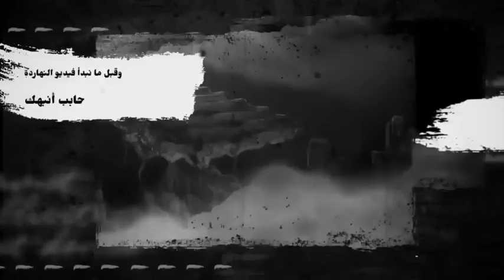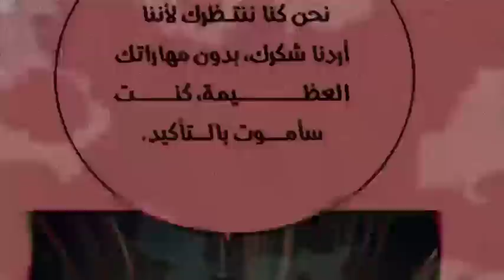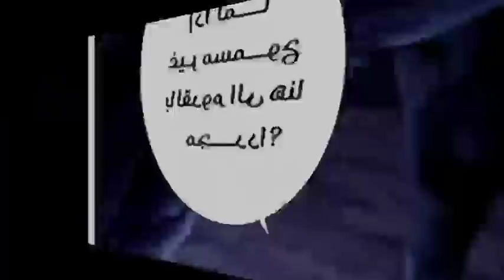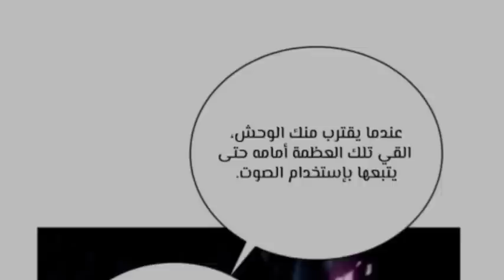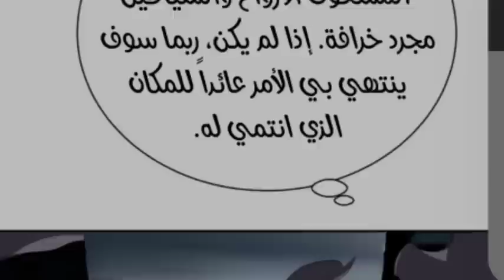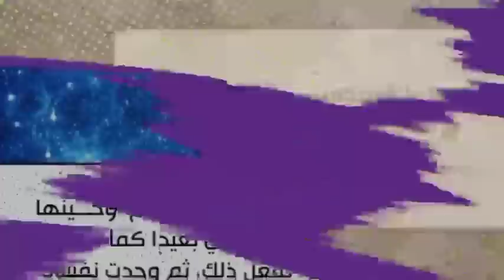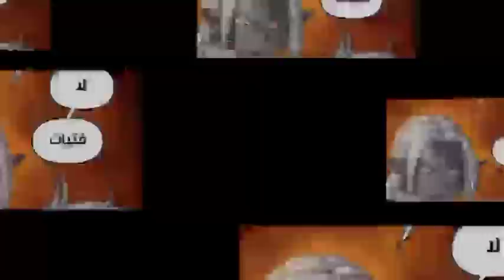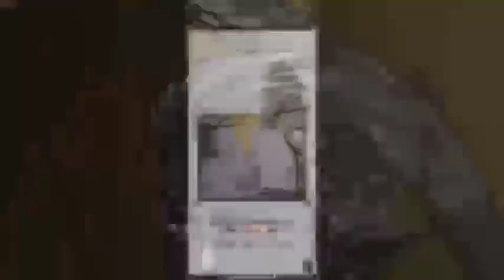رجل قلب موازين العالم😈 يتم أغتياله 🤯ليجد نفسه أستيقظ كأضعف غوبلن بالتاريخ😈رحله الصعود للهاويه بدأت🔥🔥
حكايه تنجرو 👺 في فيلق قاتل الشياطن الموسم الثالث ☠️ ملخص كامل | ملخص انمي Demon Slayer
حكايه ماش 😂 في أكاديمية السحر
حكايه غيامارو 👺 في جزيره الشيطان
llowance is made for “fair use” for purposes such as criticism, comment, news reporting, teaching, scholarship, education and research.Fair use is a use permitted by copyright statute that might otherwise be infringing. This video is just for fun, and of TRANSFORMATIVE NATURE.
انميات 2023
حكايه ايرين هجوم العمالقه
بتاع انمي
انمي كلاود
انميات
انمي قاتل الشياطين الموسم
انمي حزين
انميات اسطورية,
انميات مدرسية,
انميات جديدة,
انميات مجمعة,
انميات سحر,
انميات 2023,
انميات خريف 2023,
انميات يابانية,
ملخص انميات,
الحلقه ١
الحلقه ٢
كبسولة الانمي
بتاع تلخيصات bta3 tl5esat
بـتــاع تلخيصــات